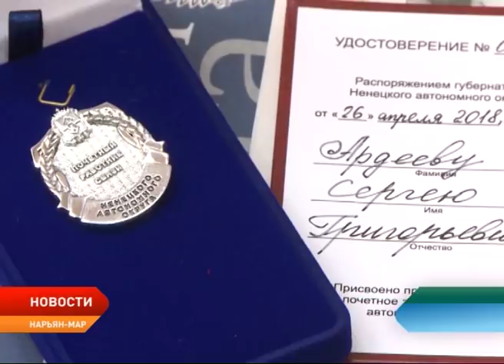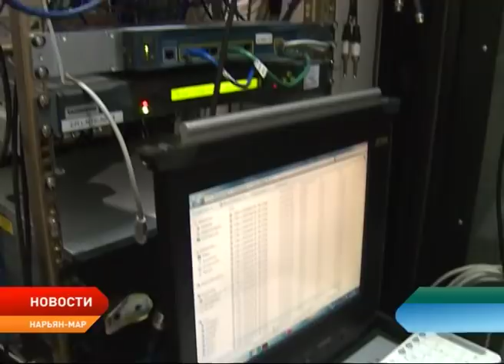Новости Ненецкого округа от 10.05.2018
В Нарьян-Маре прошли торжественные мероприятия, посвященные празднованию 73-й годовщины Победы в Великой Отечественной войне.

О проблемах трудоустройства и не только. Прокуратура округа совместно с редакцией газеты «Няръяна вындер» провела круглый стол по вопросам занятости.

В Нарьян-Маре наградили лучших связистов округа. Нагрудные знаки и удостоверения вручил врио губернатора НАО Александр Цыбульский.

В помощь докторам. Ненецкая окружная больница закупит реагенты для организации массового онкомониторинга. Планируется, что они будут доставлены в Нарьян-Мар в июне.